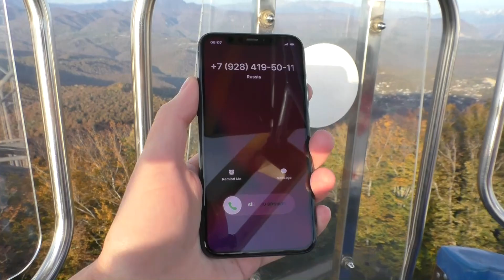iPhone 11 Pro. Incoming call at 701 meters above sea level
701 meters above sea level. Ferris wheel on the mountain Akhun, Sochi, Russia 2019. Shot on Apple iPhone 11 Pro (4K 60fps)